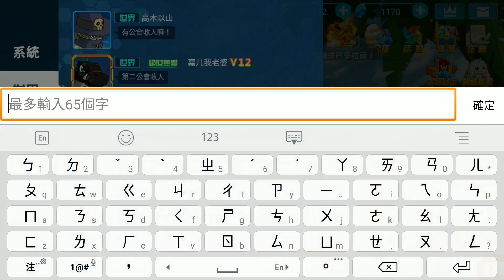【數碼寶貝：靈魂獵手 Season 2】大耳狗進化為加魯哥獸!